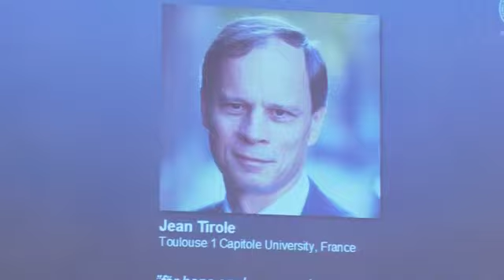Regulatory Policy Work Wins Frenchman Tirole Economics Nobel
French economist Jean Tirole on Monday (October 13) won the 2014 Nobel Prize for economics for work that has shed light on how governments can &quot;tame&quot; the big businesses that dominate once public monopolies like railways, highways and telecommunicatio

Jean Tirole,nobel prize for economics,economics,nobel prize,alfred nobel